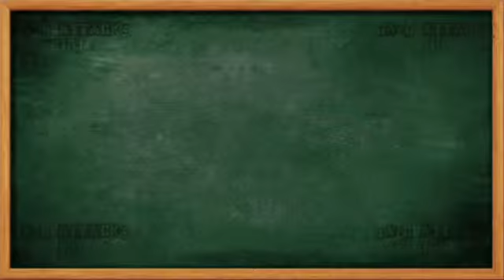Gang Attack # 8 GTA V Online